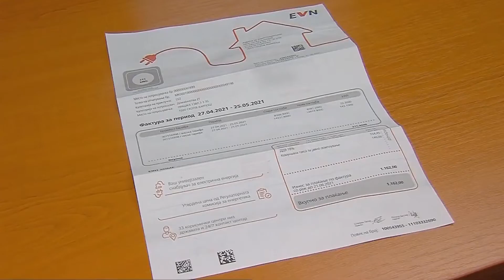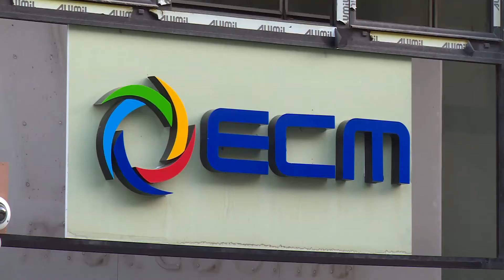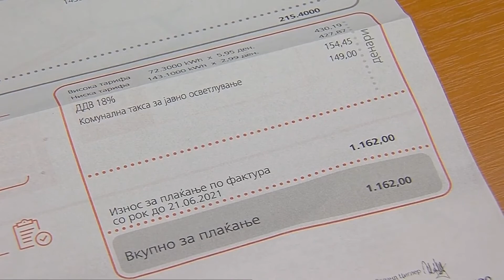Власта нема да ја замрзне цената на струјата - Бектеши смирува, граѓаните се вознемирени